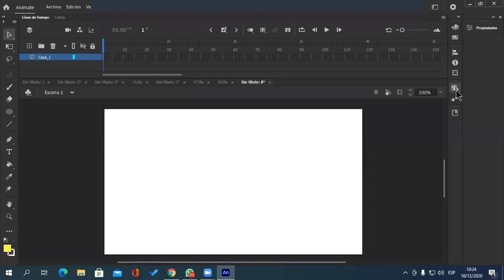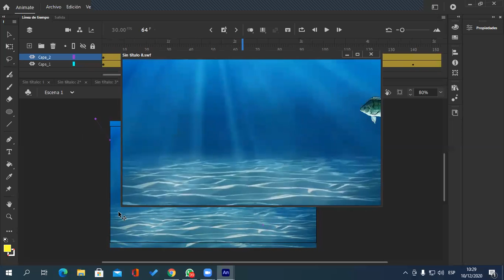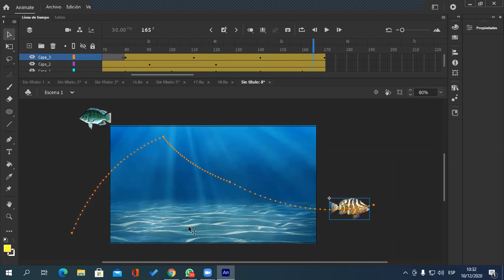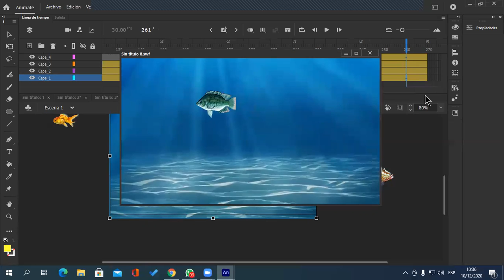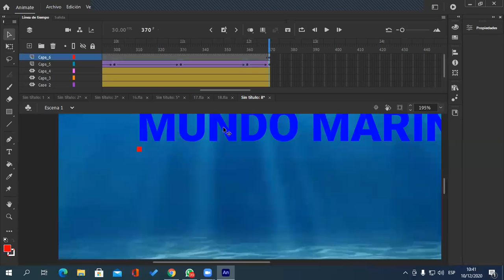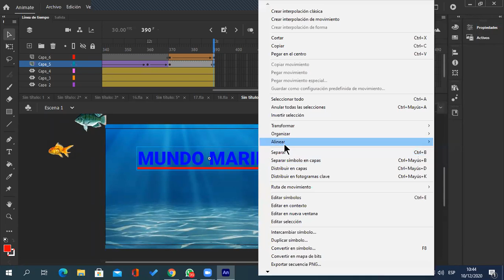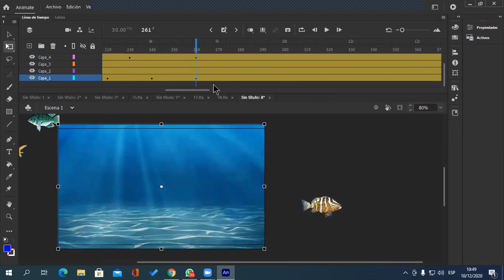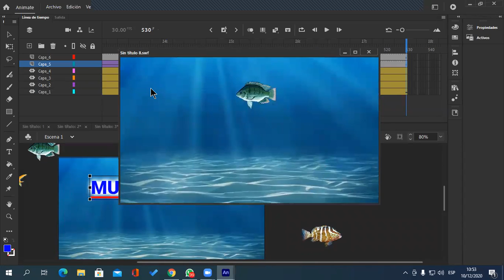Reunión 2 Animate